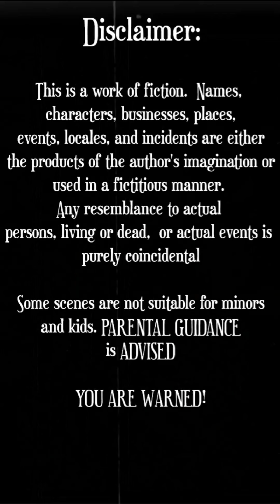Stories in the Dark -STORYTELLERS- : Episode 6 - Haleth -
Episode 06 - Haleth -
Story: The Book of Drowned Sisters
Author: Caspian Gray

WARNING!!! This story contained adult themes so minors or below 18 years old, DO NOT PROCEED!

- hearthofsese

Track: Hiking Ogre Swamps
Artist: TechnoAxe